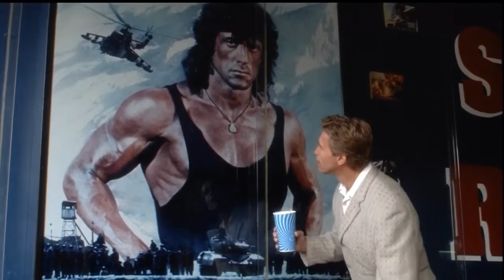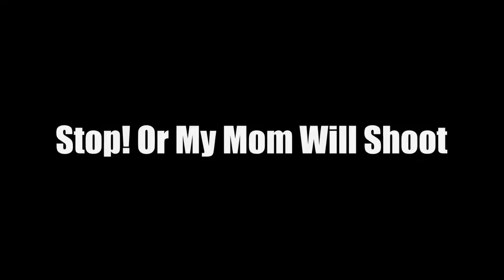Sly vs. Arnie (Movie Quotes)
Best Arnold Schwarzenegger and Sylvester Stallone movie quotes.
Movies: Twins, Tango & Cash, Stop! Or My Mom Will Shoot, Last Action Hero, The Expendables 1 and 2, Demolition Man